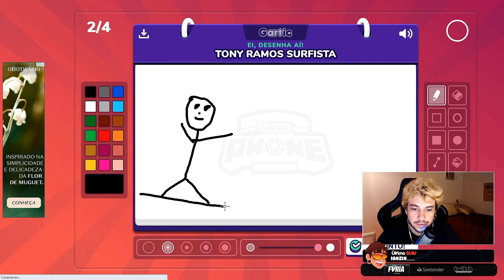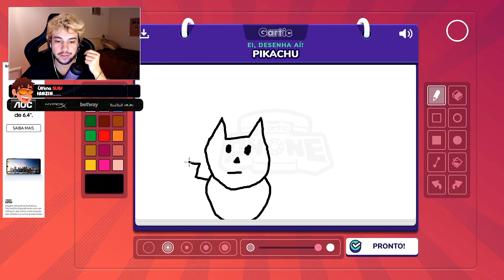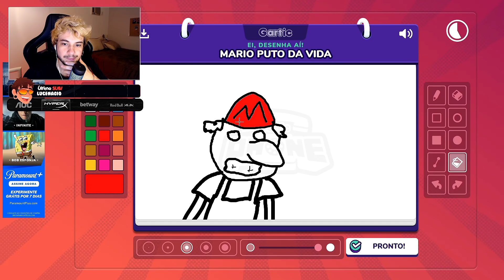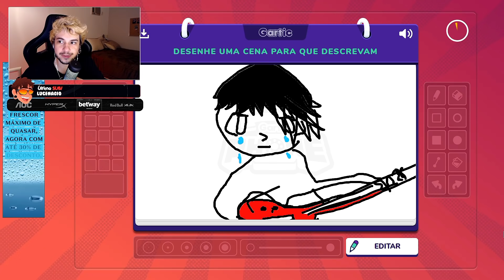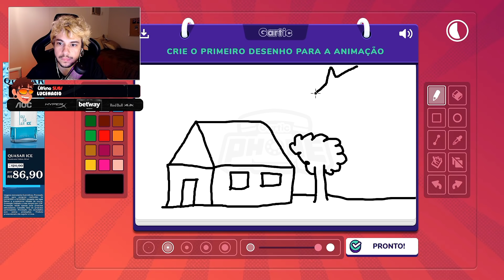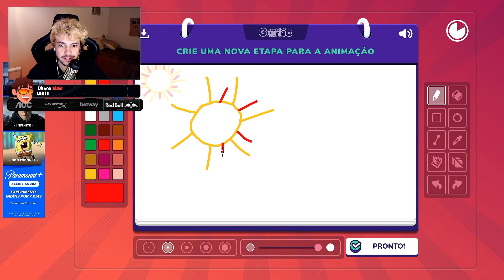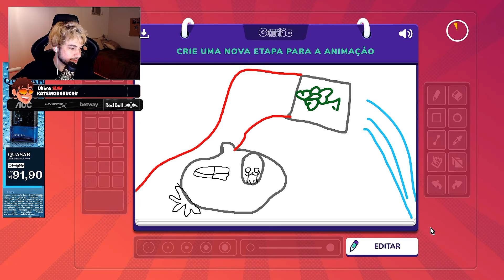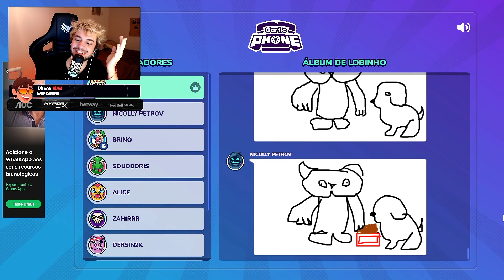Brunozor jogando Gartic Phone com amigos do GTA RP